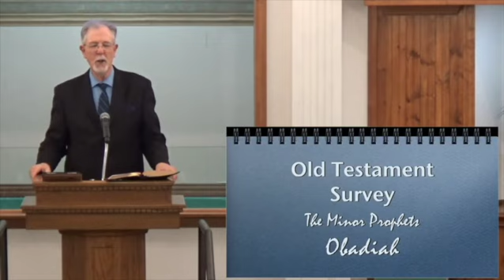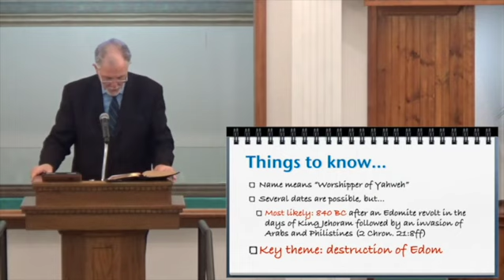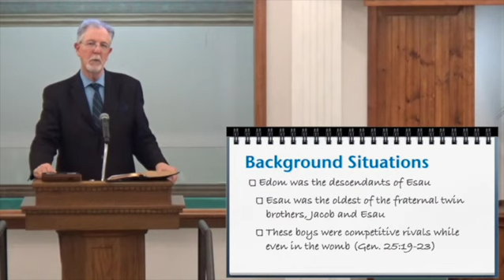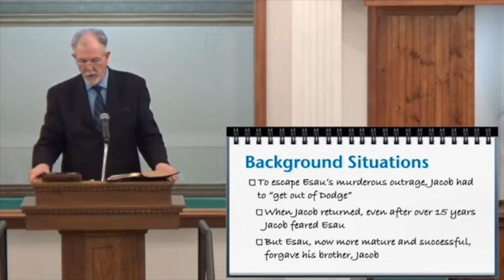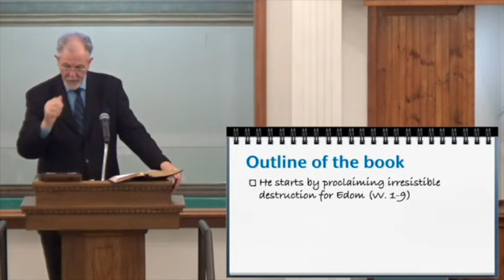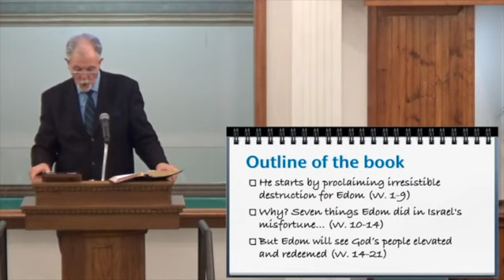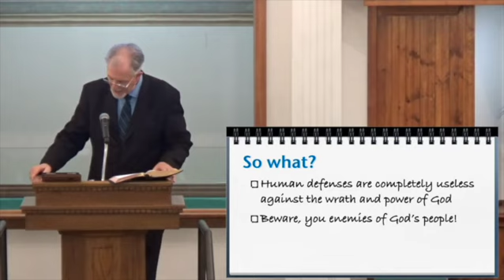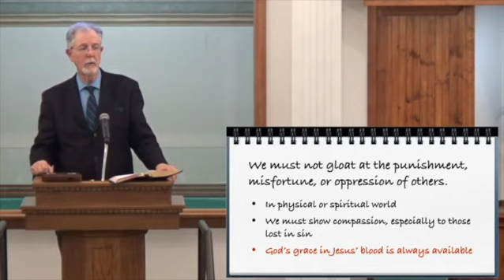Obadiah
This one chapter prophet may be small, but his message packs a wallop. Join the study.